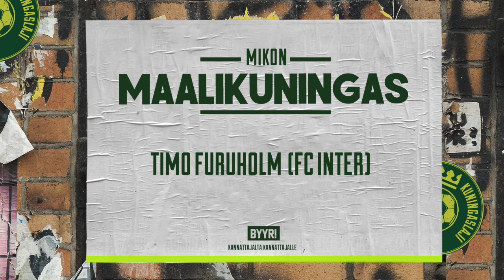Veikkausliigaennakko KuPS & SJK: ”Furkka voittaa maalikuninkuuden!" | Byyri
Veikkausliigaennakoiden ensimmäisessä osassa Koponen(KuPS) ja Mikko(SJK) ovat molemmat optimistisia joukkueittensa tulevasta kaudesta, vaikka valmistautuminen ja Cupin pelit eivät ole menneet täysin putkeen.

Seuraava ennakko julkaistaan huomenna. Lue myös pelaajaennakot byyri.comista!

BYYRI on futiskulttuuriin keskittynyt kannattajakanava, jossa seurataan jalkapallomaailman ajankohtaisia tapahtumia, pelejä ja uutisia kannattajien näkökulmasta.